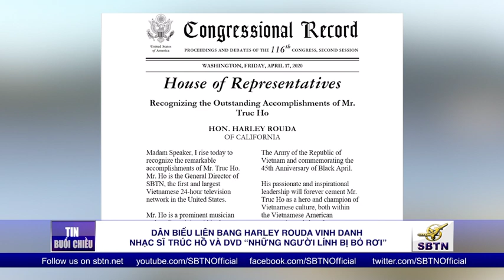Dân Biểu Liên Bang Harley Rouda vinh danh NS Trúc Hồ & DVD Những Người Lính Bị Bỏ Rơi